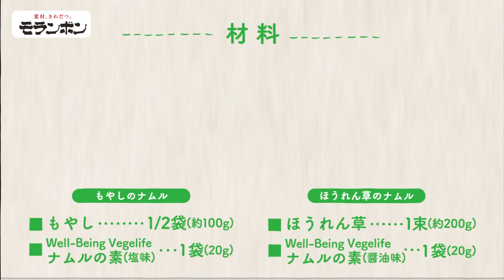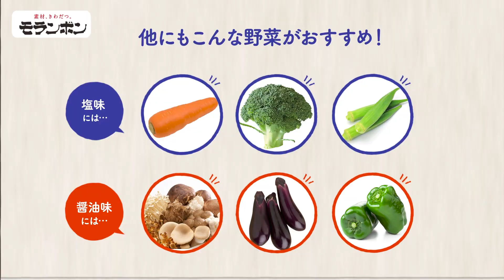【2024年】Well-Being Vegelife ナムルの素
ゆでた野菜に和えるだけ
「塩味」と「醤油味」の2つの味で楽しめる「ナムルの素」です。
ゆでた野菜100gに対して1袋（20g）を目安にご使用ください。